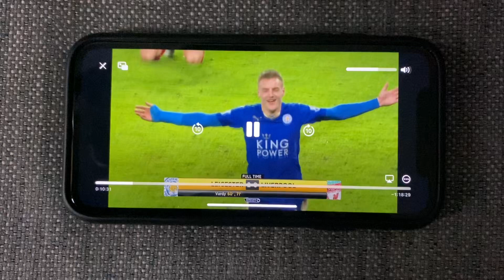Leicester vs Liverpool - (2-0) - MOTD Highlights